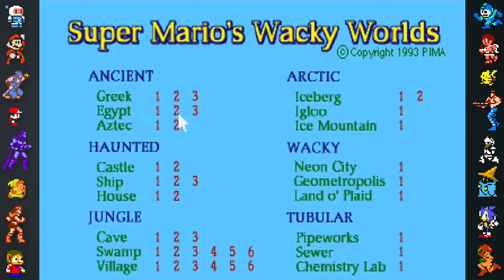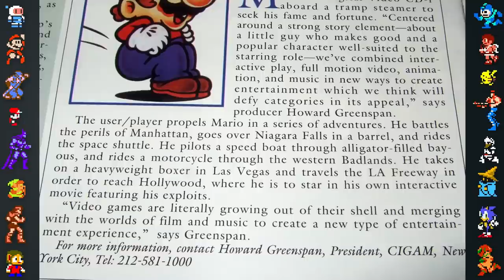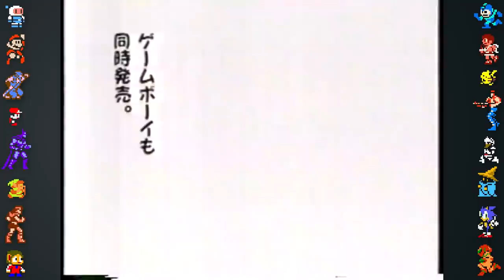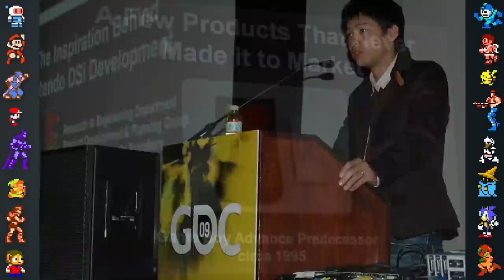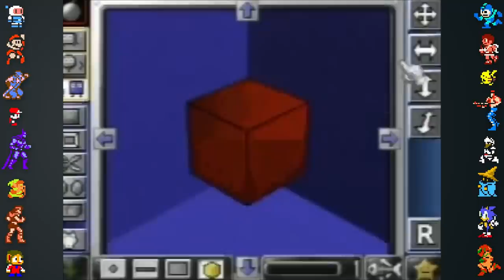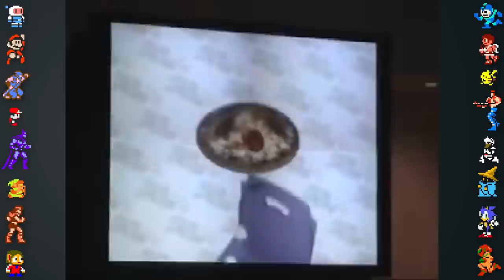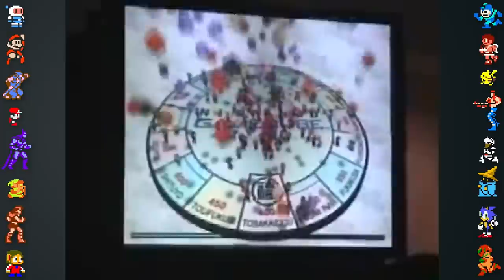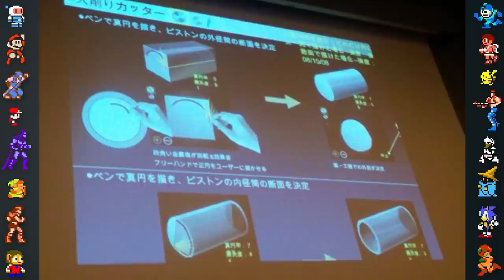Every Cancelled Super Mario Game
We reveal our research into every known cancelled Super Mario game, lost games such as Super Mario 64 2, Mario Kart XXL, Super Mario Spikers, and dozens more.

Research/Writing by Dylan Mansfield
Video Editing by TheCartoonGamer
Donkey Kong’s Music Play Translation by Jacob Newcomb

Special Thanks to togemet2, Frank Cifaldi, Andrew Borman, Michael Borthwick, Foxhack, Marcus Morgan, and LuigiBlood.

The Games That Weren’t by Frank Gasking (Bitmap Books, 2020)
The Minds Behind Adventure Games: Interviews with Cult and Classic Video Game Developers by Patrick Hickley Jr. (McFarland, 2019)